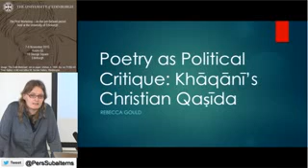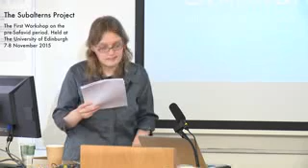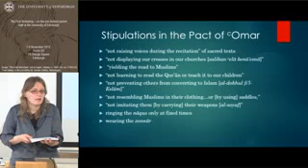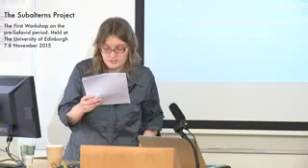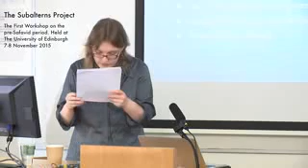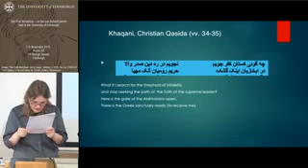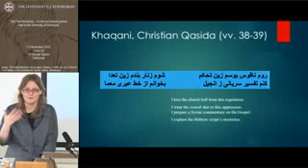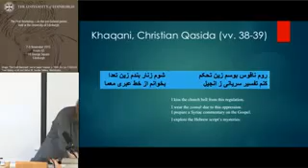Persian Prison Poetry as Political Critique by Rebecca Ruth Gould (University of Edinburgh, 2015)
A lecture from 2015 (for the conference Recovering 'Lost Voices': The Role and Depiction of Iranian/Persianate Subalterns) in which I introduced my research on Khaqani and the Persian prison poem. This project is now a book: The Persian Prison Poem: Sovereignty and the Political Imagination (Edinburgh: Edinburgh University Press). Edinburgh Historical Studies of Iran and the Persian World book series. ISBN: 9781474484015.

Welcome to Poetry & Protest, the YouTube channel of Rebecca Ruth Gould. I post content relating to poetry and protest around the world.